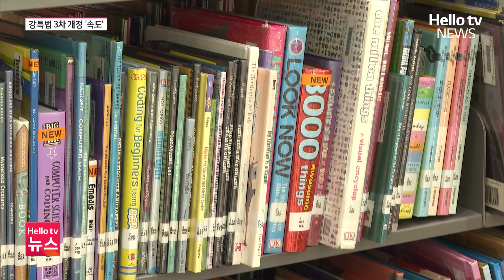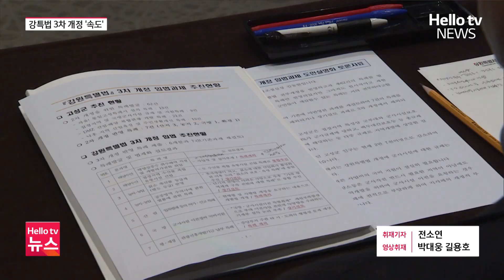강원특별법 3차 개정 작업 '속도' ㅣ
강원특별자치도가 출범한 지 6개월이 지난 가운데 강원자치도가 강원특별법 3차 개정 작업에 속도를 내고 있습니다. 강원자치도는 최근 강원특별법에 추가할 입법 과제 70개를 확정했습니다.